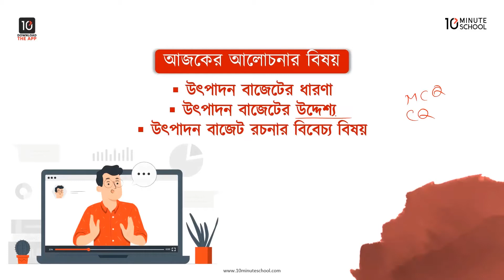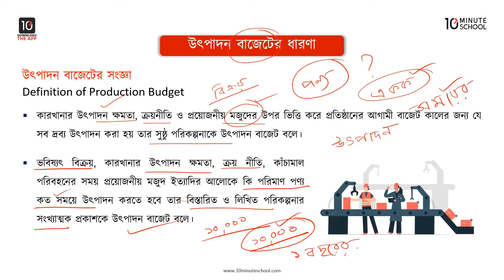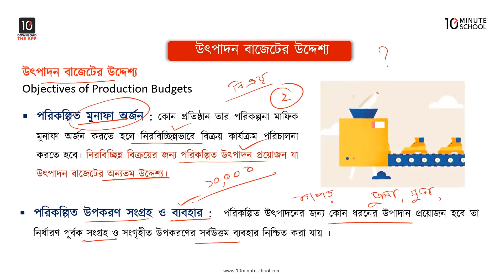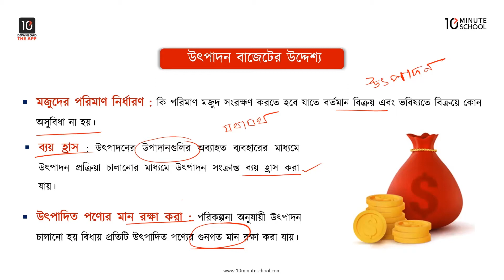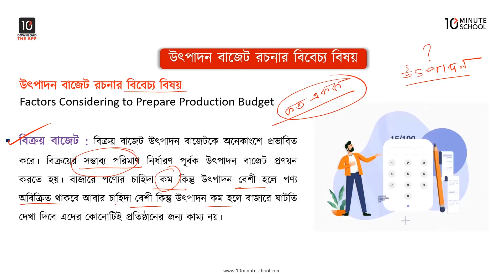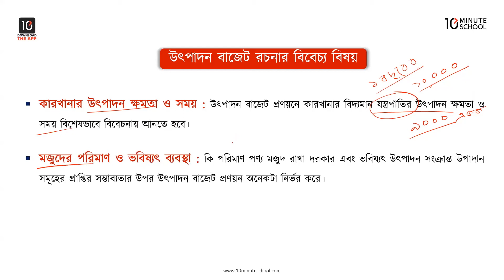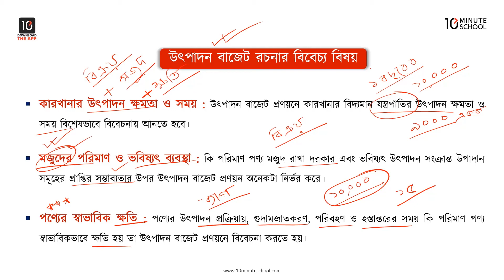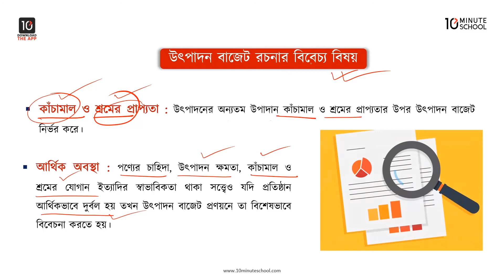অধ্যায় ১০: উৎপাদন বাজেটের ধারণা, উদ্দেশ্য, উৎপাদন বাজেট রচনার বিবেচ্য বিষয় [HSC]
এইচএসসি হিসাববিজ্ঞান ২য় পত্রের আজকের ভিডিওটিতে আলোচনা করা হয়েছে উৎপাদন বাজেটের ধারণা, উদ্দেশ্য নিয়ে। প্রতিটি টপিক আলোচনার সাথে সাথে দেখানো হয়েছে বেশ কিছু উদাহরণ দিয়ে। আশা করছি ভিডিওটি দেখার মাধ্যমে আপনাদের উৎপাদন বাজেটের ধারণা, উদ্দেশ্য সংক্রান্ত সকল প্রশ্নের সমাধান মিলবে। শুভকামনা রইলো।

Instructor Name: Farjana Akter Moni

00:00 Introduction
01:04 উৎপাদন বাজেটের ধারণা
05:03 উৎপাদন বাজেটের উদ্দেশ্য
11:40 উৎপাদন বাজেট রচনার বিবেচ্য বিষয়